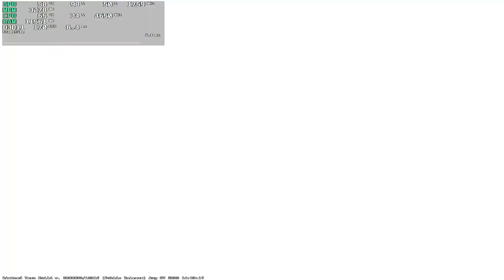Counter-Strike 2 : ON GTX 1050 Ti + Ryzen 5 5600X | 1280x1024 Balanced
🔵 Configuration PC: 🔵
● GPU : NVIDIA GeForce GTX 1050 Ti  (4 GB)
● CPU: AMD Ryzen 5 5600X
● RAM: Adata d50 16gb (3600 Mhz)
● COOLER : ID-COOLING SE-914-XT Basic
● Motherboard: MSI B450M PRO-VDH MAX
●Case : AeroCool Cylon Mini
● OC: Windows 10 Pro x64